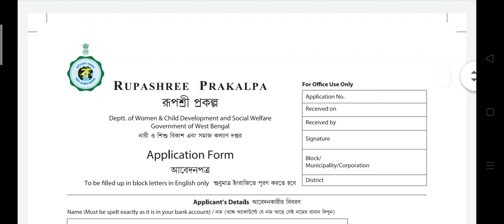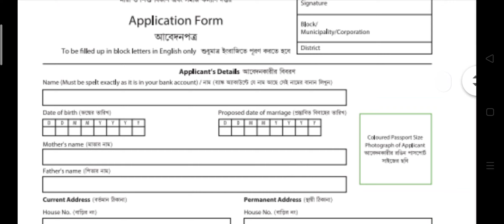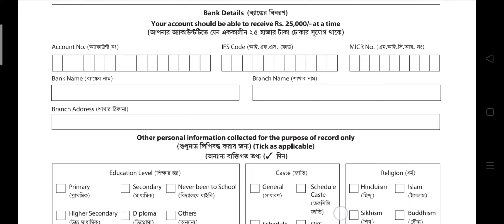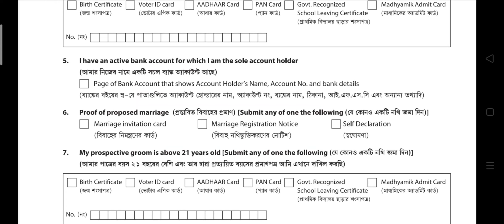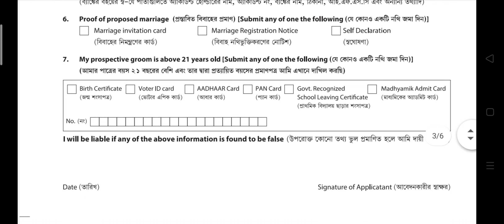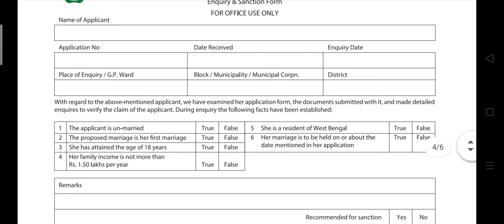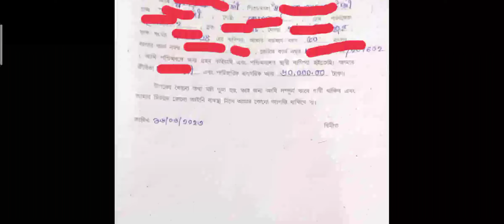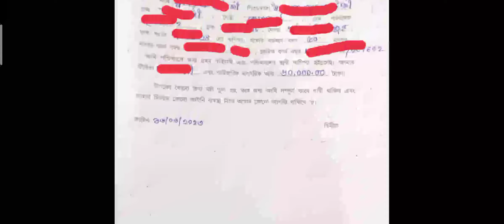rupashree prakalpa | rupashree prakalpa form fill up 2023 |রূপশ্রী প্রকল্পে আবেদন করার পদ্ধতি ২০২৩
rupashree prakalpa | rupashree prakalpa form fill up 2023 |রূপশ্রী প্রকল্পে আবেদন করার পদ্ধতি ২০২৩  | how to apply rupashree prakalpa online